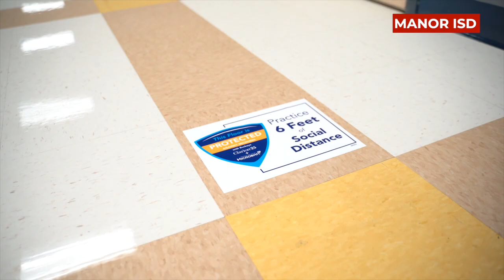Protocolos de seguridad para el regreso a la escuela de MISD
Manor ISD ha estado trabajando arduamente para garantizar que nuestras escuelas e instalaciones del distrito estén listas para que nuestros estudiantes regresen para recibir instrucción presencial el 19 de octubre. Escuche al personal de MISD sobre los protocolos de seguridad que el distrito ha implementado para prepararse para una volver al colegio.

Para obtener más información sobre el plan de regreso a la escuela de MISD, visite